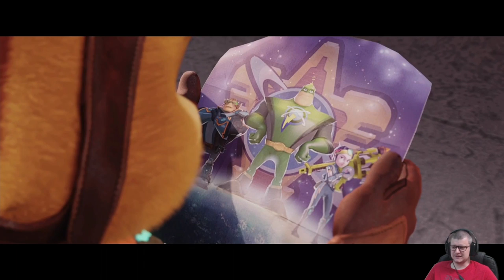Ratchet & Clank 2016 (PS4) | Czy warto? | Początek gry | Testujemy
Testujemy Ratchet & Clank z 2016! Czy warto kupić tą grę?